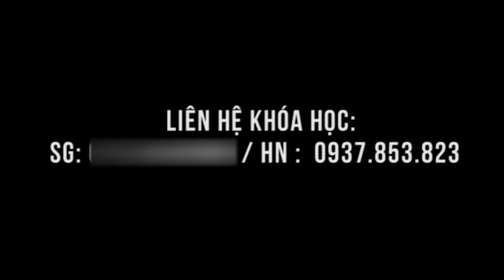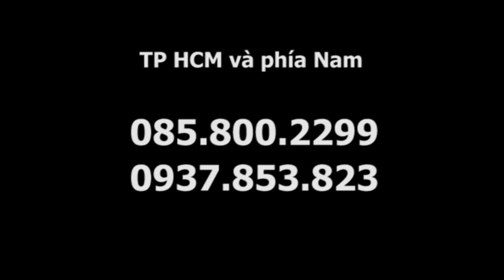Giơ tay không được chỉ chữa trong vài phút